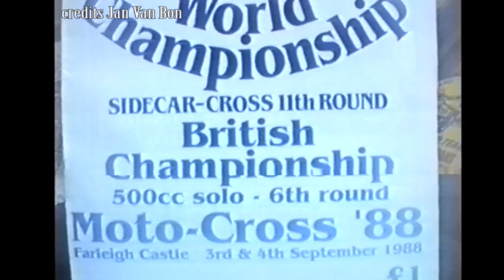sidecarcross grand prix @Farleigh Castle 1988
beelden Jan van Bon copyright sidecarcrossmovies